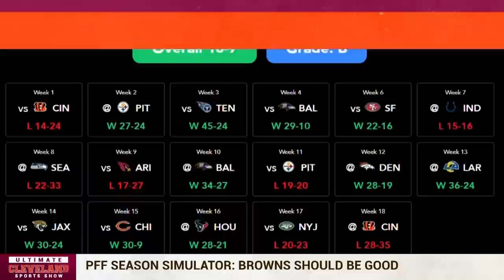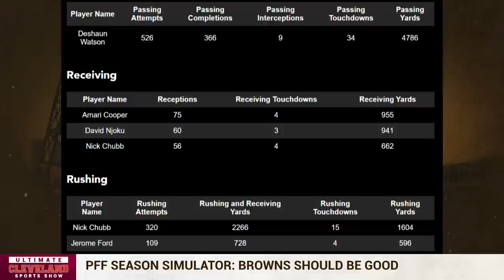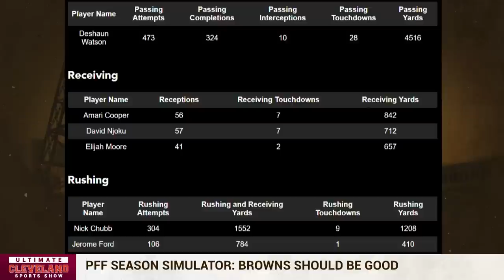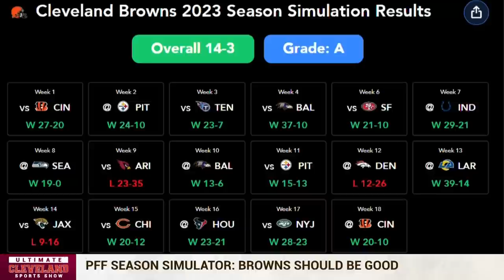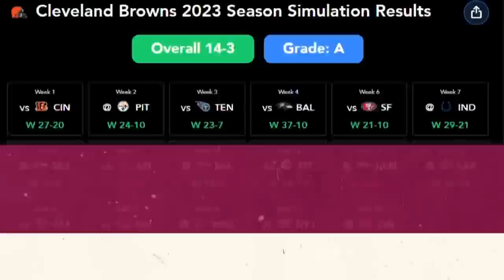PFF season simulator predicts the Cleveland Browns 2023 season record and player stats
What will the Cleveland Browns record be at the end of 2023? PFF gave the Ultimate Cleveland Sports Show access to their new season simulator to predict the Browns' record and stat predictions for players on the team. During several simulations, the Cleveland Browns won anywhere from 7 to 14 games, and Nick Chubb had 400+ receiving yards in each simulation.